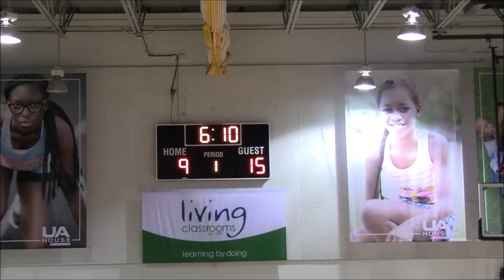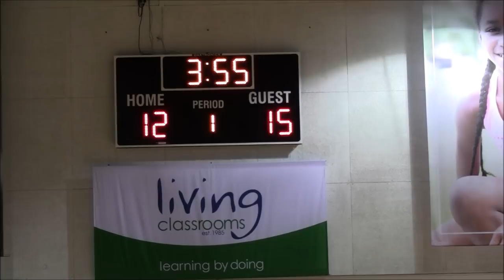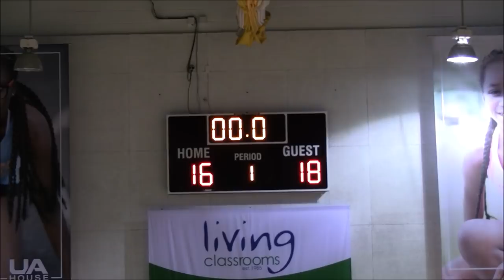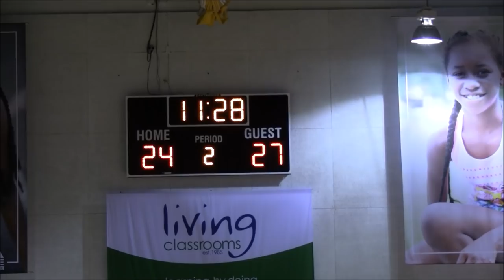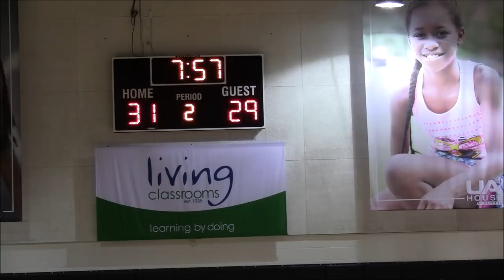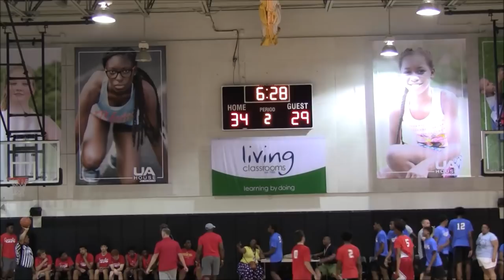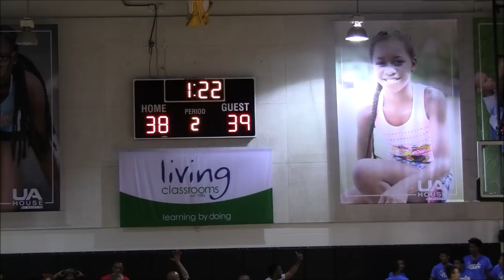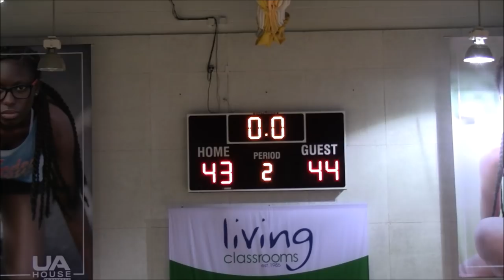Mervo vs Calvert Hall Game- 2019 Summertime Grind League Quarterfinals @UA House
Mervo Mustangs(#3 Seed; 4-3) vs. Calvert Hall Cardinals(#6 Seed; 2-4)
2019 Summertime Grind League Playoffs Quarterfinals @UA House